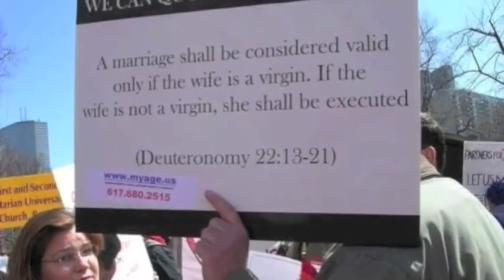Moriah Marston & The Tibetan- Pt 2 of 3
What might happen if we don't start paying attention and taking action and what will happen if we do.